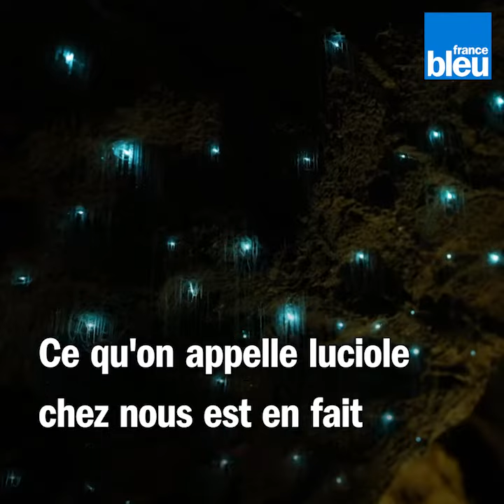Papillon, libellule, luciole : en fait, ils sont moches !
Le papillon mange des trucs dégueux. La libellule est un dangereux prédateur. La luciole n'est ni gracieuse, ni jolie. Quelles sales bêtes !

Sales Bêtes propose de jeter un nouveau regard sur les bestioles qui nous entourent.
Parfois, on les croit beaux, on admire leurs couleurs, on les trouve gracieux. En fait, ils sont... horribles vus de près !

00:00 Sales bêtes
00:11 La papillon est un dégoûtant
00:56 La libellule est monstrueuse
01:43 La luciole est moche